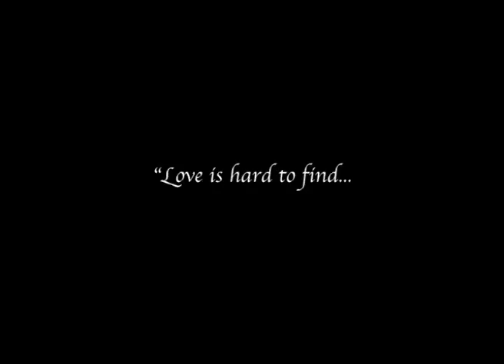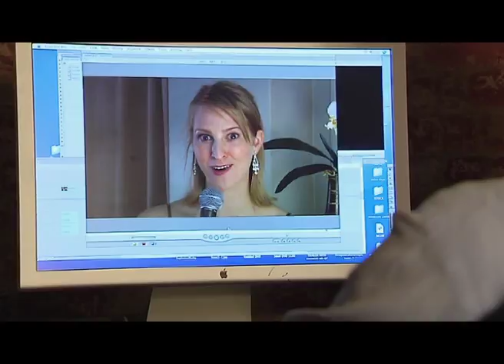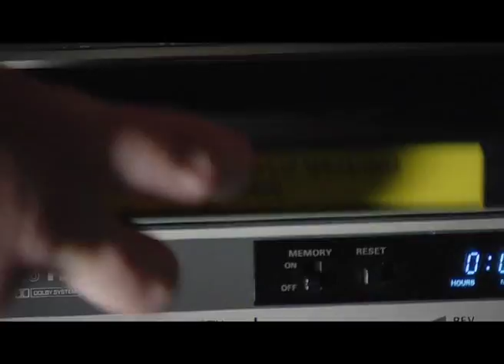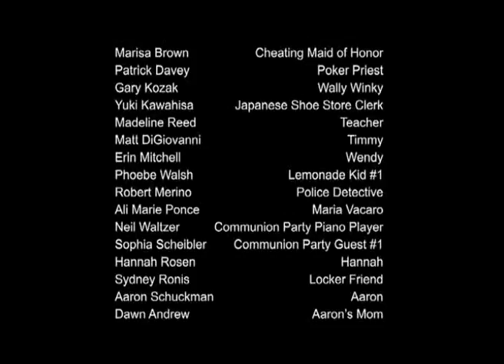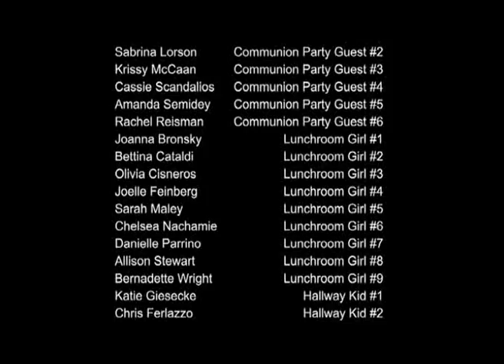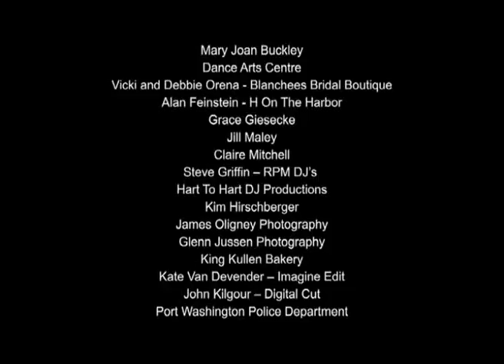Çekim Ekibi (The Video Guys) TÜRKÇE DUBLAJ - Romantik Komedi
Çekim Yok (The Video Guys 2009) romantik komedi türünde Dan Brennan, Russ Camarda, Johnny Ferro oynadığı filmdir.

Your wedding day can be the most stressful day of your life. The Video Guys have seen it all, from cheating grooms to sexy brides. They know how to be discreet and how to deal with any problems thrown at them. Now they face their greatest challenge, to shoot one of their ex-wife's wedding.

Stars: Dan Brennan, Russ Camarda, Johnny Ferro

إلى القناة الرسمية على اليوتيوب اضغط هن